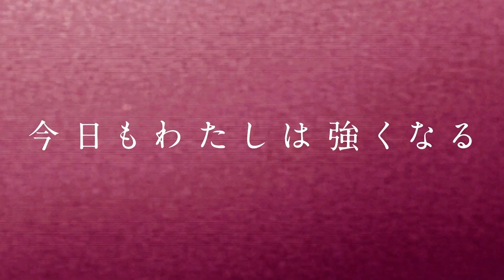21歳、女子レスラーの魅力が爆発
▼ご購入・受注受付はこちらから

【 概要 】
AZMの写真集が新発売！

ポップでファンシー、たまにセクシー…♡
21歳、パイセンの魅惑の世界がはじける一冊です！

▼Premium Ver. 商品情報
AZM 写真集　POP(Premium Ver.)
※12月上旬～12月中旬お届け 受注商品※

表紙にAZMの直筆サインが入った超プレミアSPバージョン
STARDOM OFFICIAL WEB SHOPにて期間限定受注生産！

※12月上旬～12月中旬のお届けを予定しておりますが、
選手のスケジュール、コンディションなどにより変更となる場合がございます。
その際は改めてお知らせさせていただきますので、ご承知おきくださいませ。
※『AZM 写真集　POP (通常版)』はSTARDOM OFFICIAL WEB SHOPでも後日発売予定です。

受注期間は2023年10/25(水)まで！
この機会でしか買えない特別な商品となりますのでお買い忘れなく！！

ーーー
▼通常盤 商品情報
AZM 写真集　POP (通常版)

スターダムの各試合会場にて好評販売中！
STARDOM OFFICIAL WEB SHOPでも後日発売予定！

※『AZM 写真集　POP (通常版)』はサイン会等にお持ちいただいてもサインを入れることはできません。

◆テレビ番組
他

▽選手Twitter
◆STARS